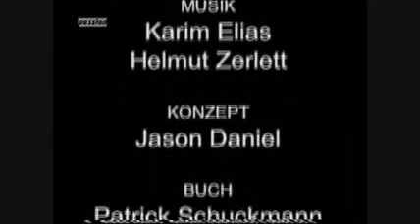Mallorca- Suche nach dem Paradies Folge 92 3/3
Julia spielt Andreas gegenüber auf Zeit: Zuerst wolle sie die Sache mit Tim ins Reine bringen, um sich dann von ihm zu verabschieden. Doch schließlich erwischt Felipe die beiden in einer ziemlich verfänglichen Situation. Nicole hingegen verbringt ihren letzten Tag mit Michael. Wird dieser endlich seine Affenliebe zu ihr aufgeben? Rolf beschwört indessen erfolgreich die Dämonen der gemeinsamen Zeit und gibt Eva verbittert die Schuld an ihrer Trennung.